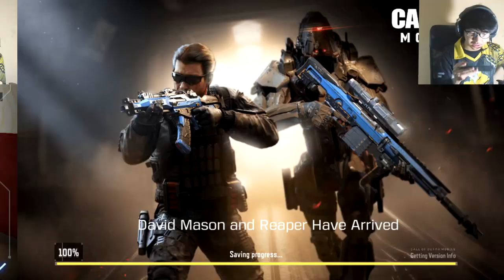CUMA MSMC INI YANG DIBUFF? NGERANK PAKE MSMC LEGEND - COD MOBILE INDONESIA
Ngerank pake MSMC Legend enak ga ya?